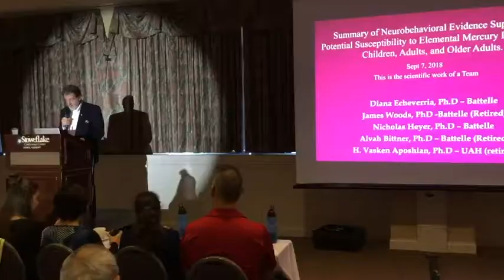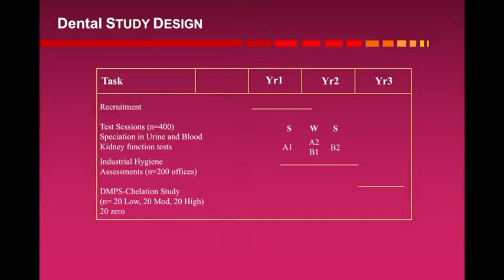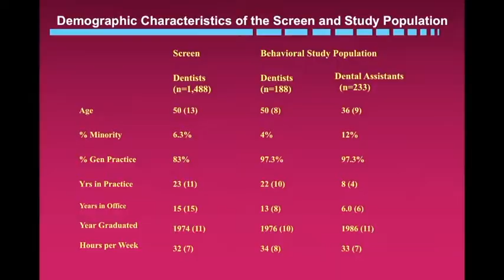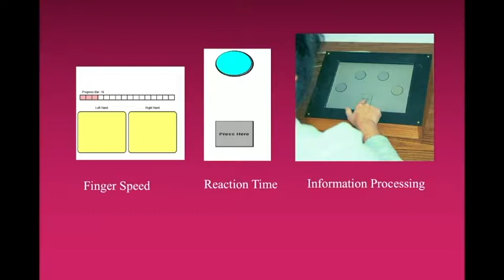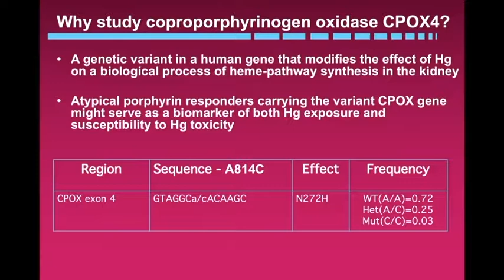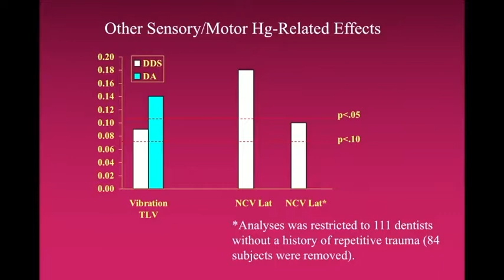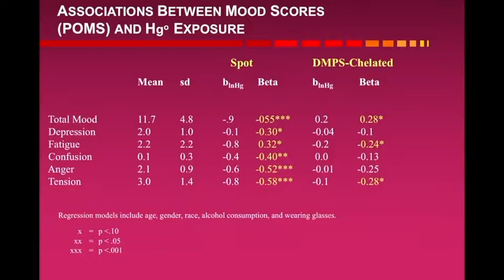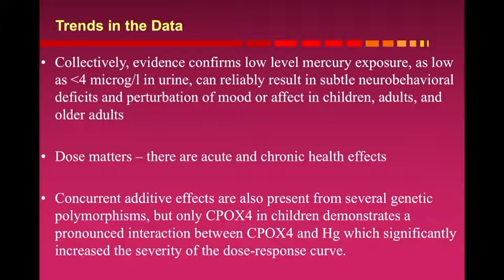Mechanisms of Mercury Induced Neurodegeneration and Genetic Susceptibility | Diana Ecchevaria, MS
Mechanisms of Mercury Induced Neurodegeneration and Genetic Susceptibility | Diana Ecchevaria, MS, PhD

IAOMT Annual Conference in Stowe, VT